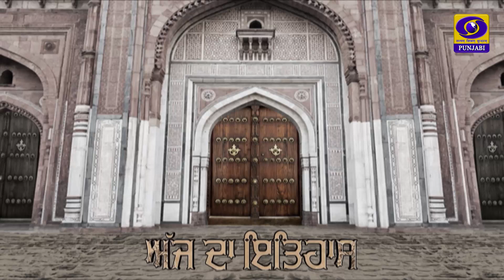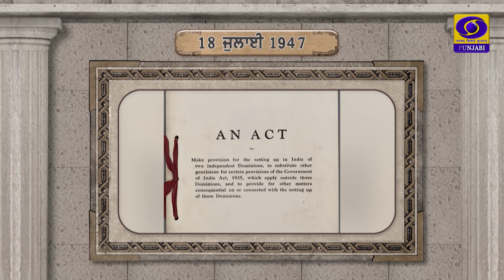Aaj Da Itihaas | 18 July 2023 | DD Punjabi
ਪ੍ਰੋਗਰਾਮ : ਅੱਜ ਦਾ ਇਤਿਹਾਸ
ਪ੍ਰੋਡਿਊਸਰ : ਸੁਖਵਿੰਦਰ ਕੁਮਾਰ